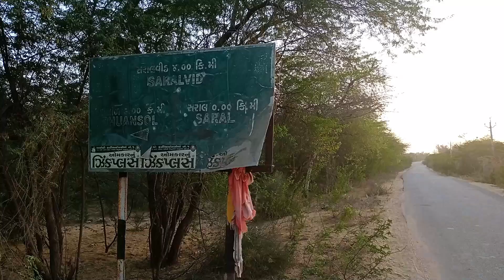VLOG ABHI REGULAR AATA RAHEGA??? || CYCLE VLOG || CYCLERIDE IN VILLAGE || CYCLING IN INDIA#CYCLE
Hi

KAISE HO?? KEM CHOO?? MAJAMA